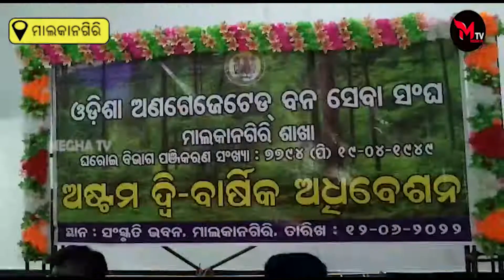ଓଡିଶା ଅଣ ଗେଜେଟେଡ୍ ବନ ସେବା ସଂଘ ମାଲକାନଗିରି ଜୋନ୍ ଅଷ୍ଟମ ଦ୍ବି-ବାର୍ଷିକ ଅଧିବେଶନ l ||MeghaTv